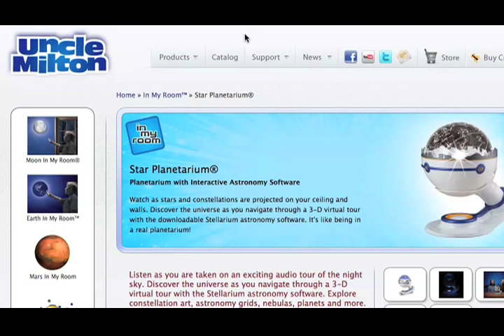Uncle Milton Star Planetarium